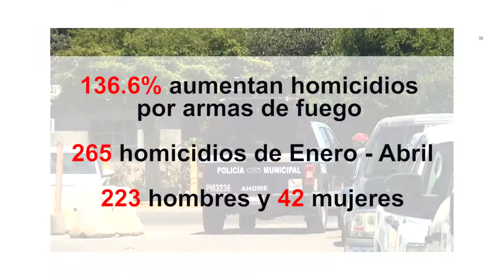Fácil acceso de armas de fuego dispara homicidios en México.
Seguridad Homicidios dolosos de menores de edad con arma de fuego en México ha crecido un 136.6% entre el 2015 y este 2022.